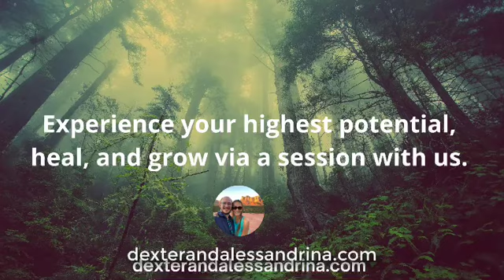Subjective Reality and how how we look at the world brings about that which we believe and think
For more free classes, guided meditations, private sessions, retreats and to join Dexter and Alessandrina's newsletter, visit:

A special thank you to Spiritual Teacher John Jones for his exceptional quality of love, teachings, and facilitation